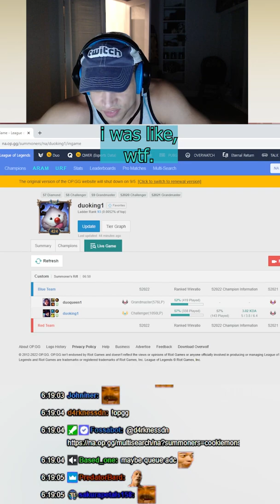duoking on an e-date?